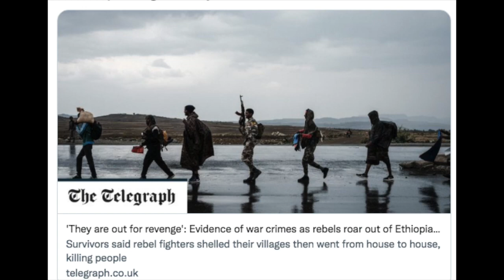Ethiopia: የዛሬ ውሎ መረጃዎች - አጋምሳ፣ ጉና ተራራ፣ ወልዲያ፣ጋይንት | PM Abiy Speech today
We produce Original, reliable Entertainment and News about Ethiopia. well prepared information for Ethiopiannews in every corner of the globe.

Ethiopia: የዛሬ ውሎ ሰበር መረጃዎች -  አጋምሳ፣ ወልዲያ ፣ ኤርትራ | weldiya | Agamsa | Eritrea Asab prime minister Abiy Ahmed Ali speech | reda_Getachew |
Ethiopia News - Addis out  News | Getachew Reda | Debretsion Gebremichael | Tigray | Tigrai TV | TMH | Ethio Forum